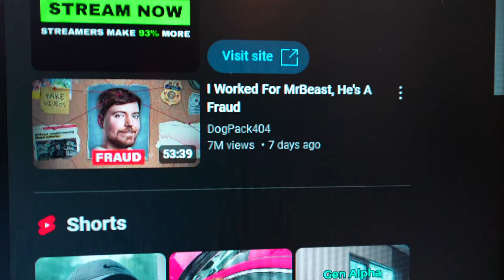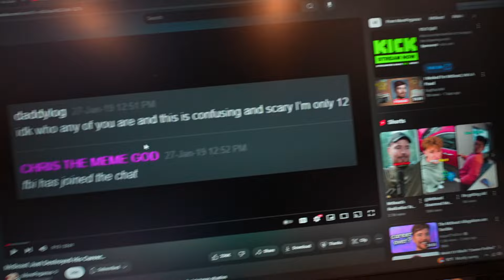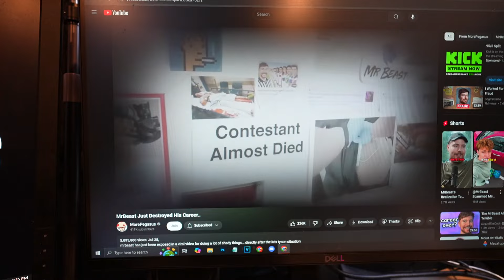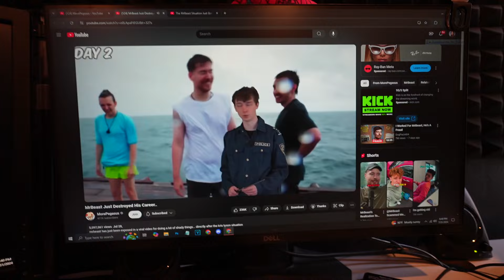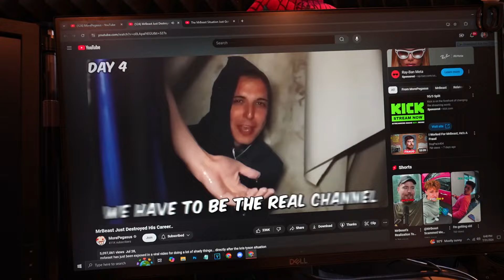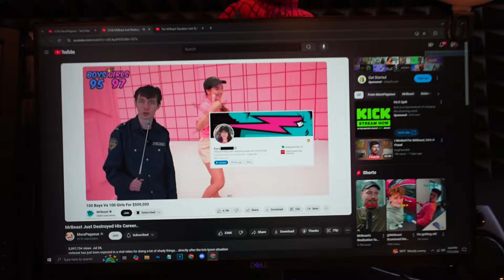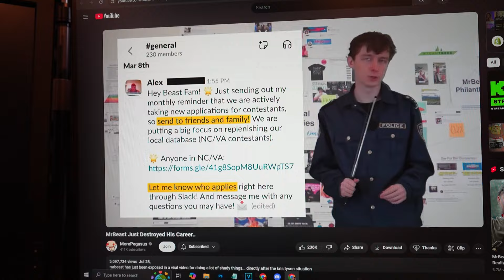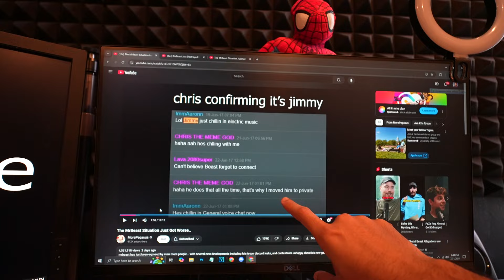My FAVORITE YouTuber Got Exposed.. (Mr. Beast)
Bunty
Primz

OYE GANG 4 LIFE